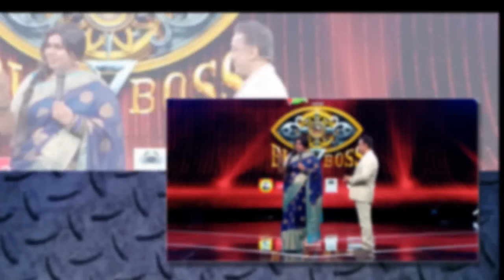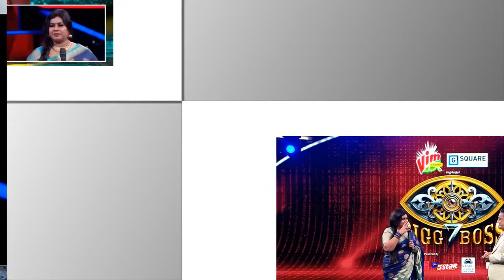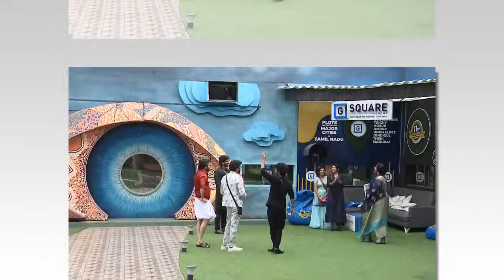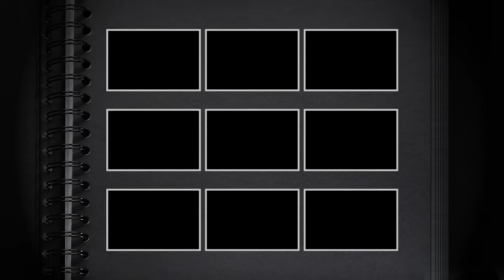வசமாக சிக்கிய மாயாவின் PR.. கமலை கழுவி ஊற்றும் ரசிகர்கள்.. அர்ச்சனாதான் மக்கள் நாயகி | BiggBossTamil